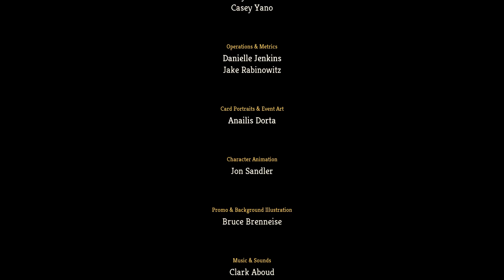CAN WE BEAT THIS GAME???!!! (Slay The Spire) - Twitch Stream